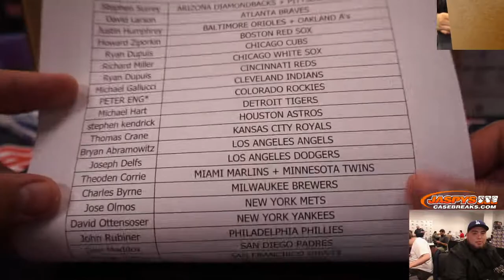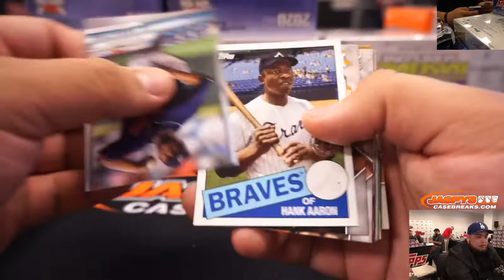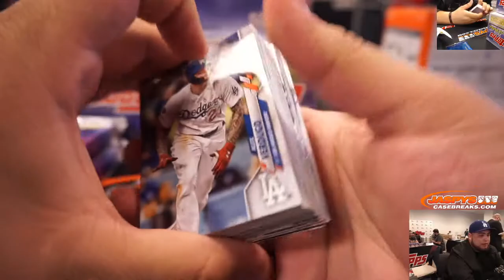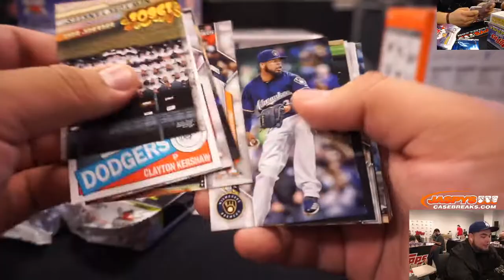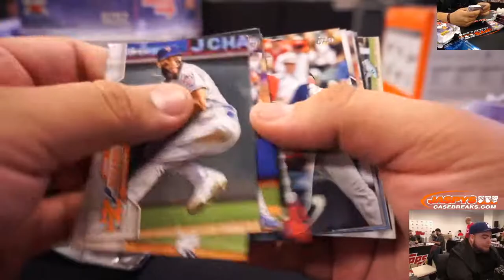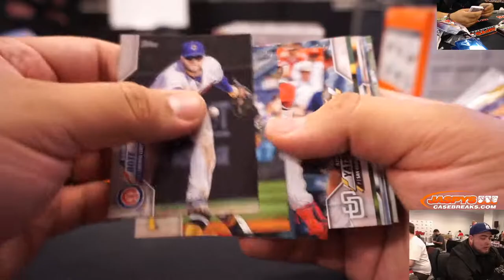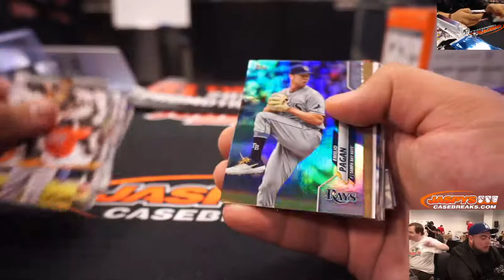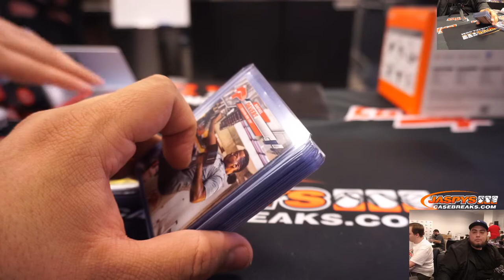2/4 - 2020 TOPPS SERIES 1 JUMBO 6-BOX CASE BREAK #5 *RANDOM TEAMS*